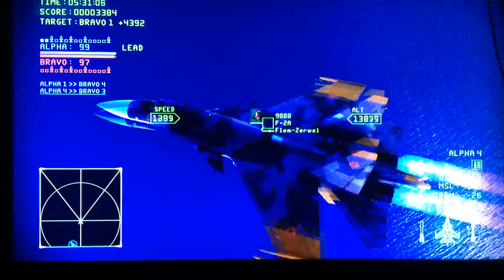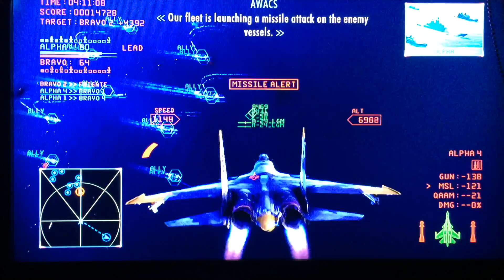Ace Combat Infinity: "Lancers Charge" NTDM - match 4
Yay for a Yellow teammate, and so glad that I didn't get shut down since that guy in Azusa F14d kept on firing at me

Map: Comona Air Base